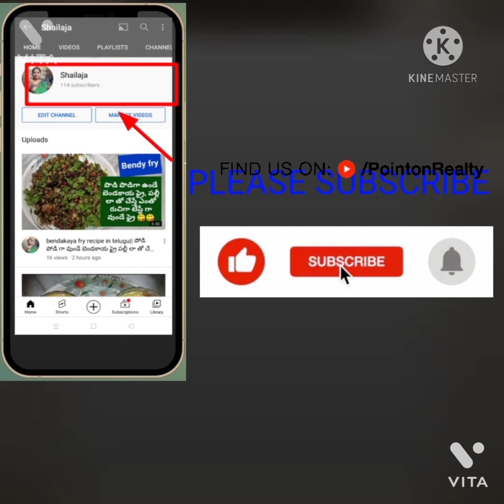|| aloo bajji recipe in telugu 😋 ఒక్క సారి తినరా మళ్ళీ మళ్ళీ అదే తినాలి అనిపిస్తుంది. ఆలూ బజ్జీ 😋😋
|| Shailaja kitchen 👩‍🍳👩‍🍳|| aloo bajji recipe in telugu 😋😋 ఆలూ బజ్జీ ఒక్క సారి తినరా మళ్ళీ మళ్ళీ అదే తినాలి అనిపిస్తాయి 😋😋